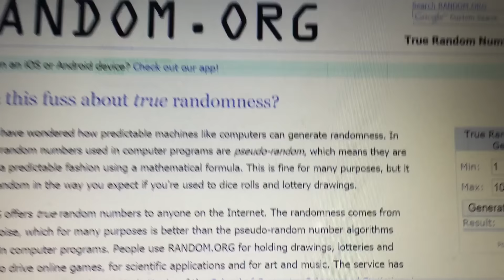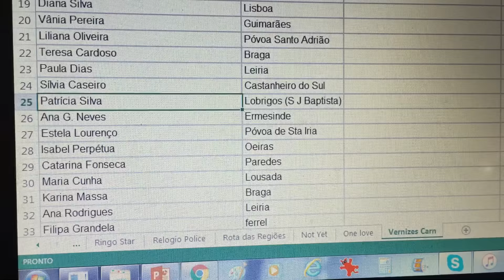Passatempo Inoeh Carnaval - Diário de um Batom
Muito obrigada pelas vossas participações e muitos parabéns ao vencedor
Beijinhos